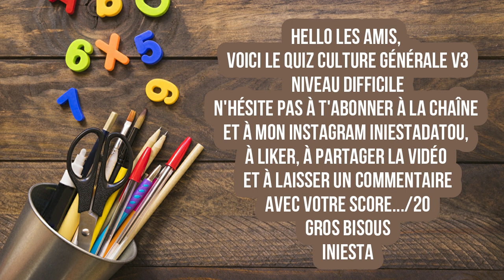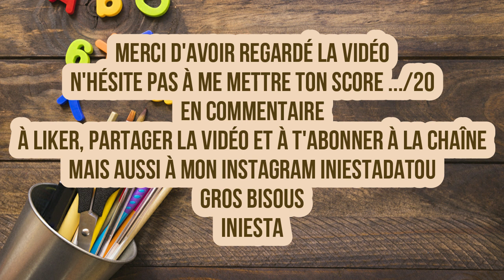QUIZ CULTURE GENERALE V3 niveau difficile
voici une chouette vidéo quiz culture générale v3 niveau difficile

n'hésite pas également à jeter un coup d'œil à ma chaîne secondaire :
Life Of Inès

et à mon Instagram :

iniestadatou

GROS BISOUS
INIESTA